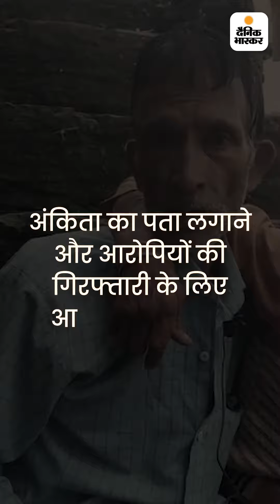मैं अंकिता की कसम खाकर कहता हूं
मैं अंकिता की कसम खाकर कहता हूं...: लोग कह रहे कि मैंने पैसे लिए तब बेटी का अंतिम संस्कार होने दिया, लेकिन यह झूठ है